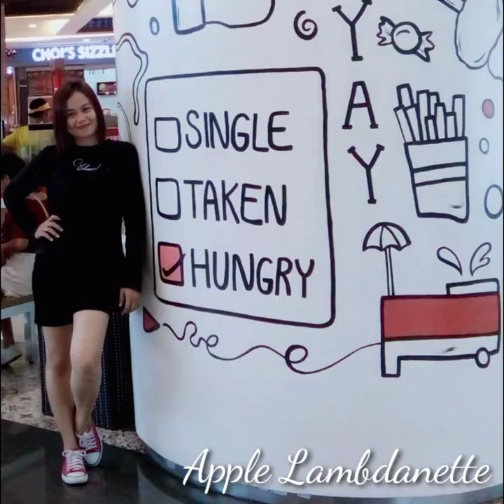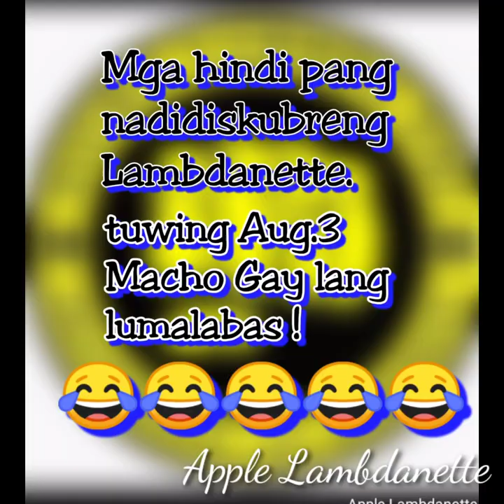Sigma Lambda Phi1933 Makagandang Lambdans Lambdanette 2020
Photo Compilation of Handsome and Good-looking lambdans.
(Not in a particular order)

My mga Lambdanettes na hnd pa nadiscover watch nyo hanggang dulo.

Be proud
No doubt
shout loud LAMBDANS!!!